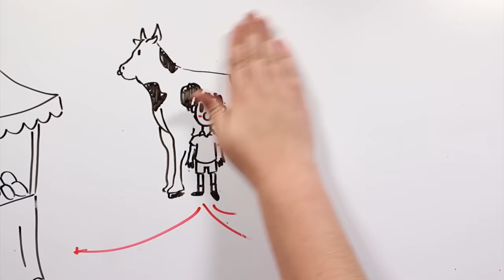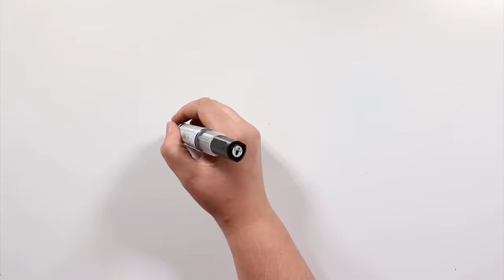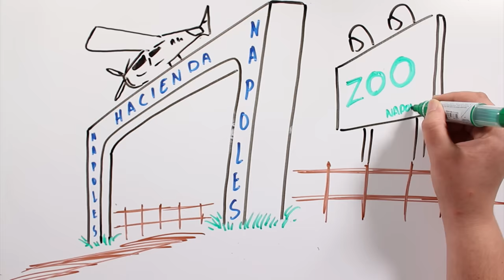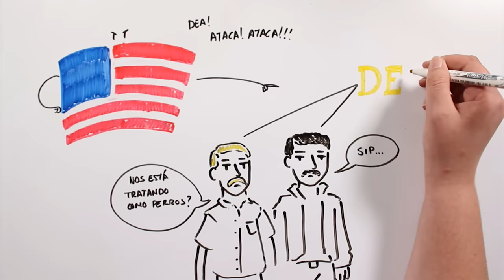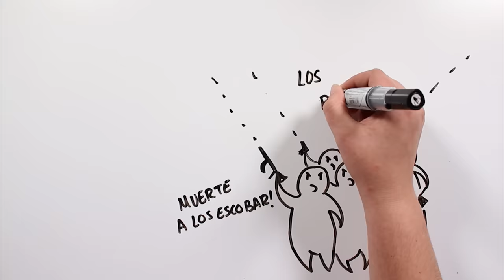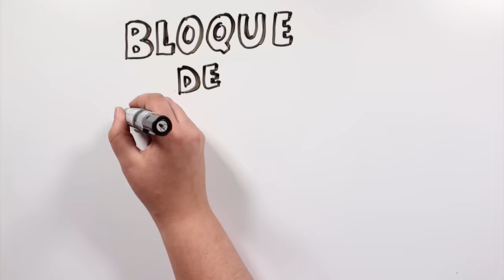PABLO ESCOBAR | Draw My Life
Este el Draw My Life de Pablo Escobar, uno de los mayores narcotraficantes de todo el mundo.